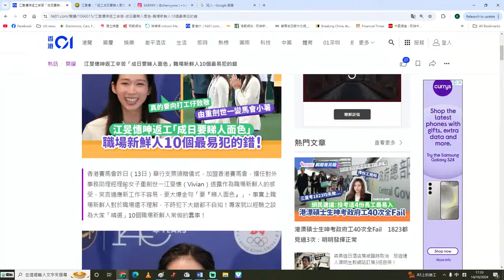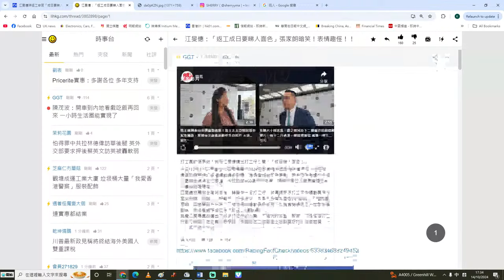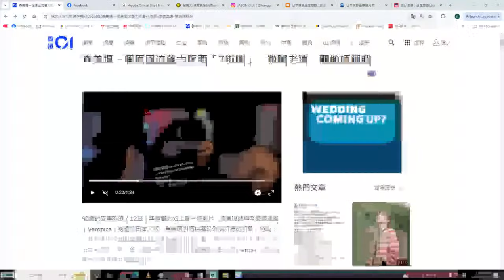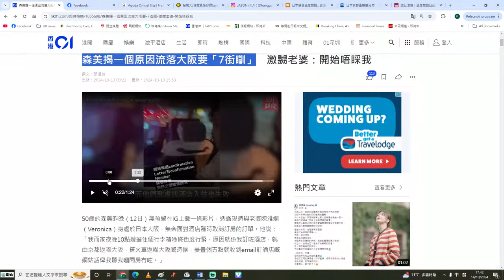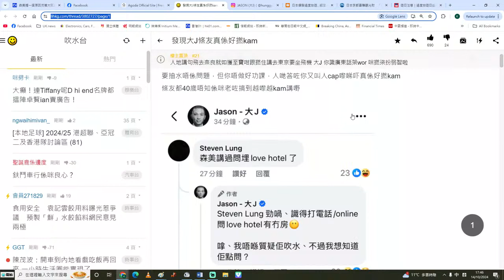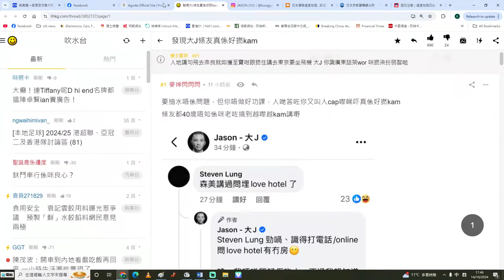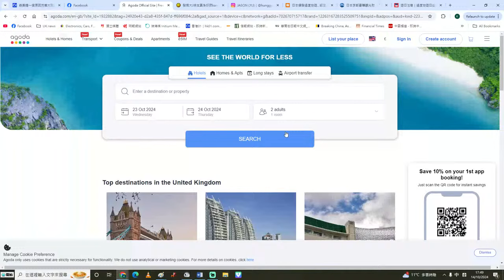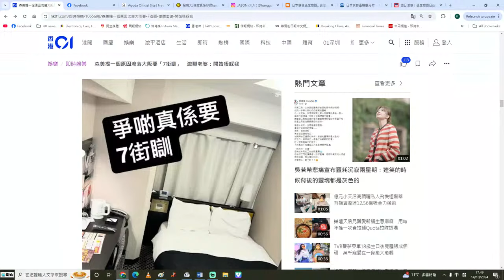【香港1B】江旻憓話睇人面色好辛苦，仲學咩人做公關呀？森美網訂大阪酒店中伏，大J抽水俾連登仔貼堂！15/10/2024